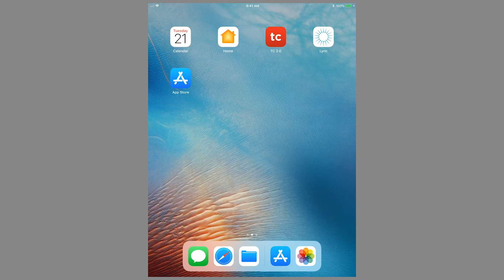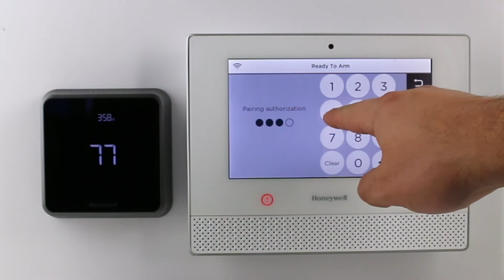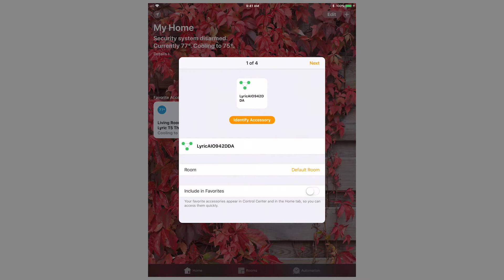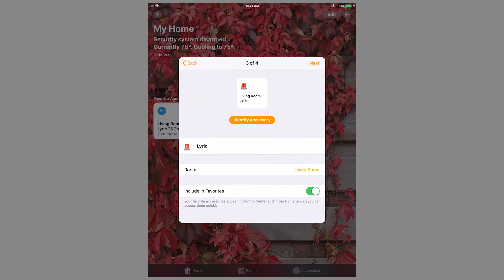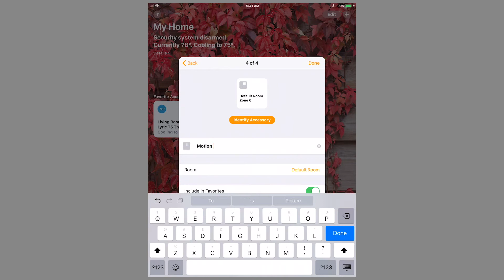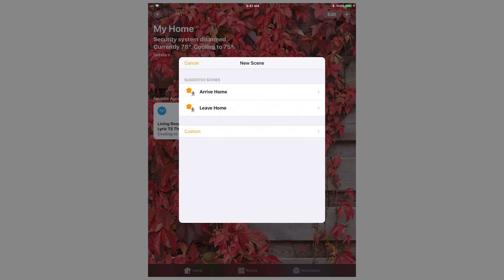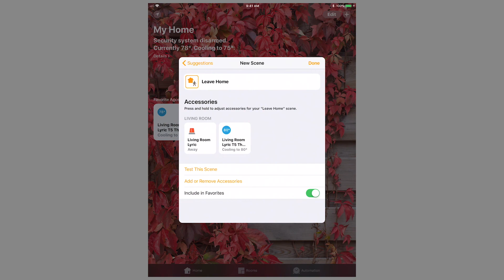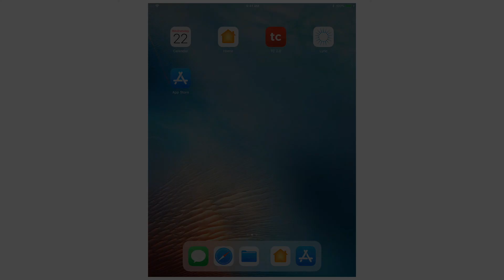How to set up Lyric Controller with Apple HomeKit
How to set up a Lyric Controller with Apple HomeKit